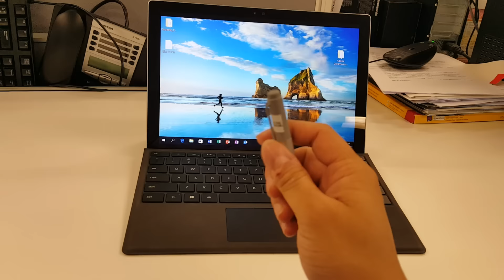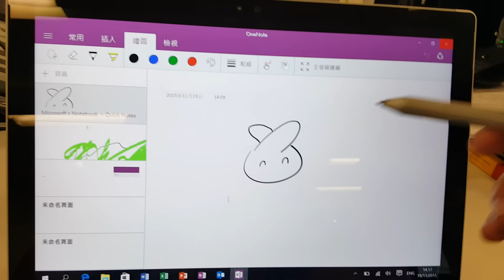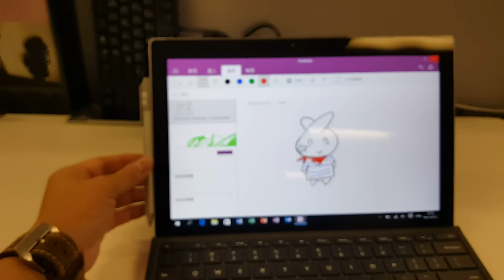Microsoft Surface Pro 4 觸控筆試玩